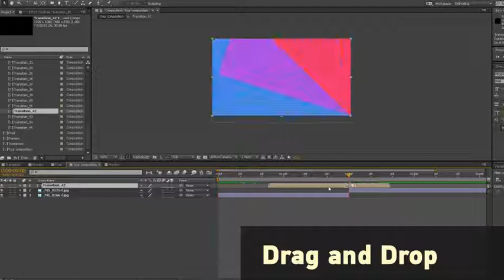Colorful Shapes Opener Transitions Pack 50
I present my new project «Colorful Shapes Opener Transitions Pack 50 + 10 Backgrounds» I hope you like and find it useful.
Project features:

    Only Shape Layers
    CS5 / CS5.5 / CS6 / CC compatibility
    PDF Help included
    Fully Customizable
    Well Orginized Project